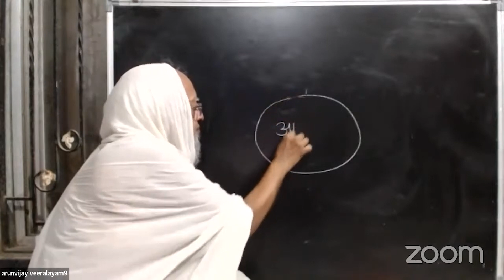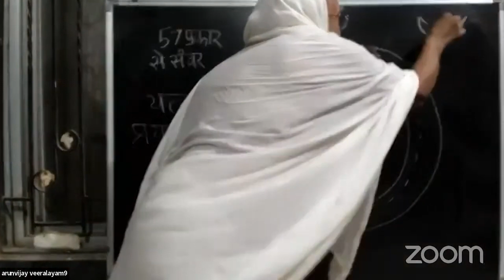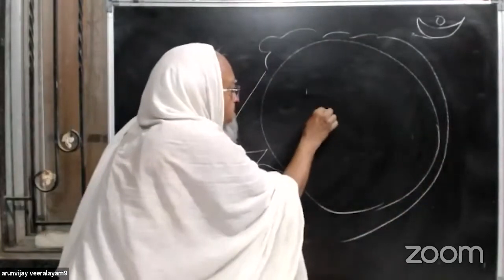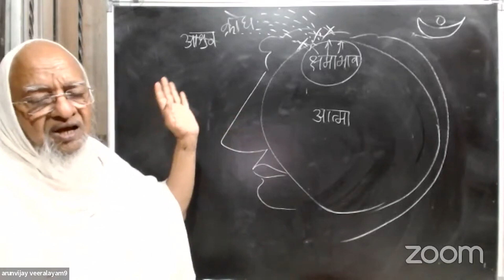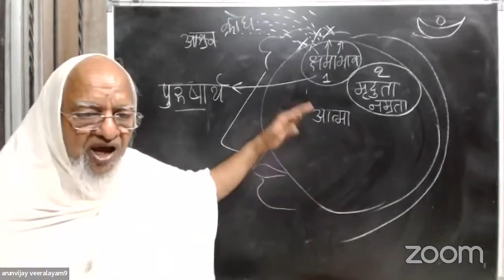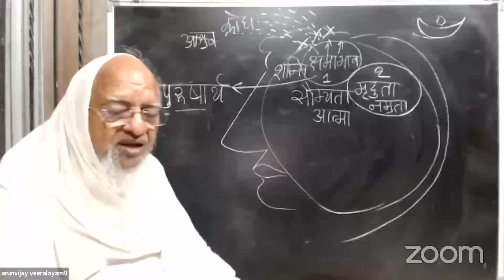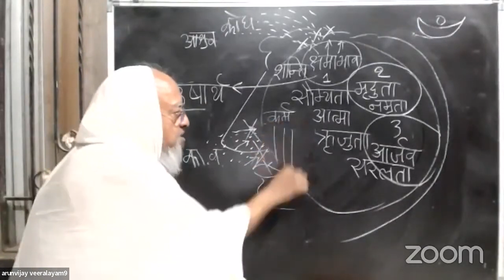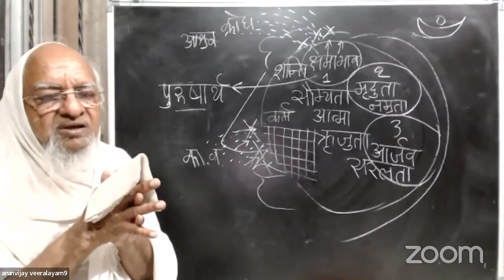48 | Jain Religion & Philosophy | Date : Apr 6, 2022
Subject: Jain Religion and Philosophy

Kashay ka svroop
आश्रव संवर

आइए जानते हैं प पू पंन्यास प्रवर डॉ श्री अरुणविजयजी महाराज साहेब के मुखारविंद से ।